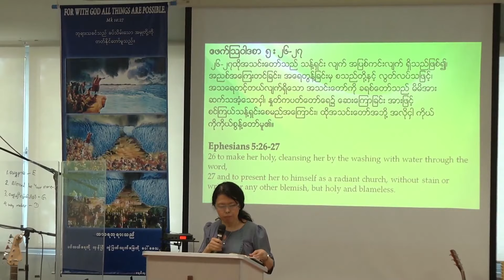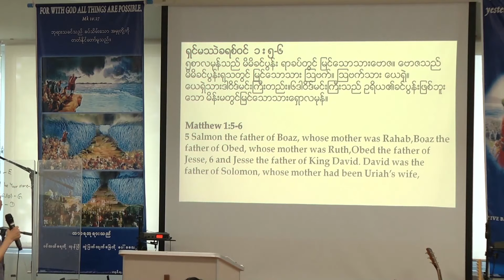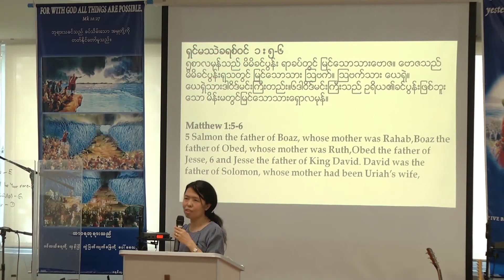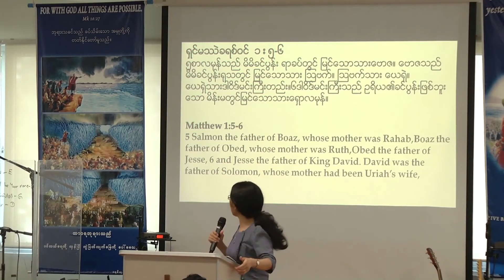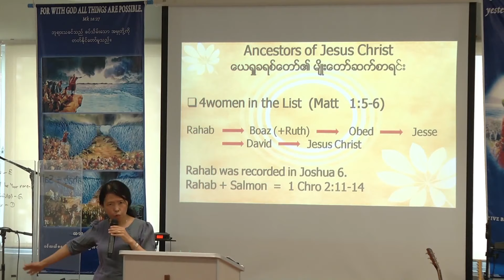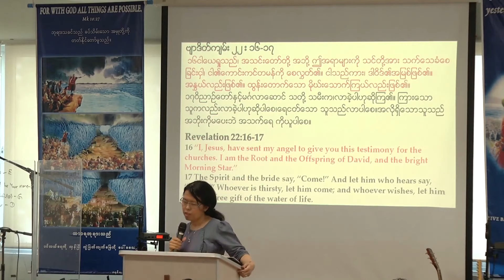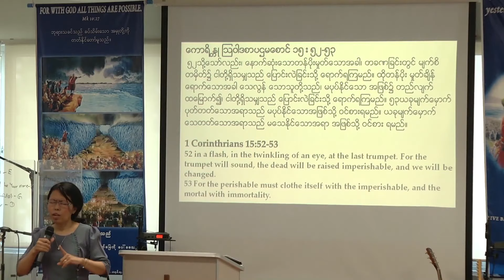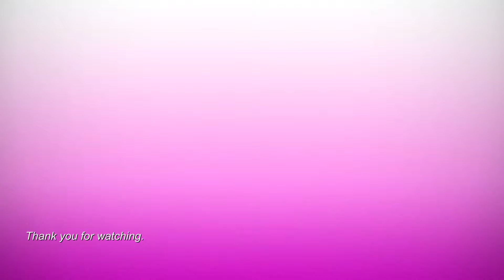Rev Esther Cin ~ ဘုရားသခင်၏အသင်း‌‌‌တော် / The Bride of Christ (10/11/2019 @ 10:30 Am)